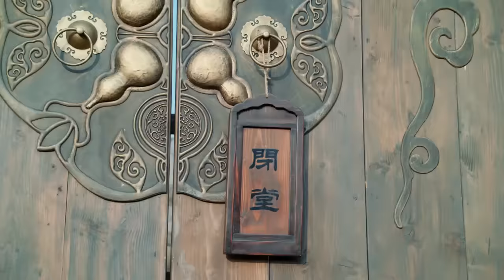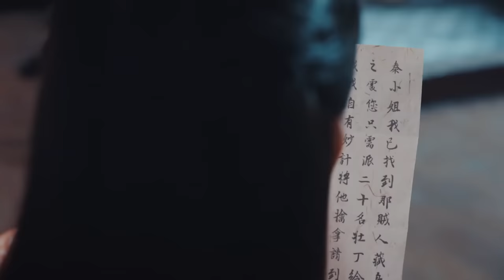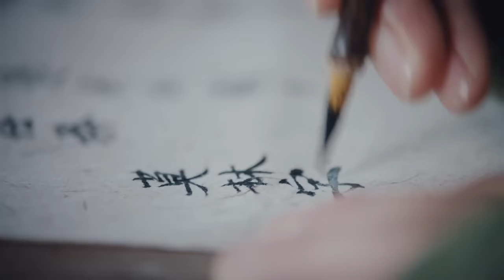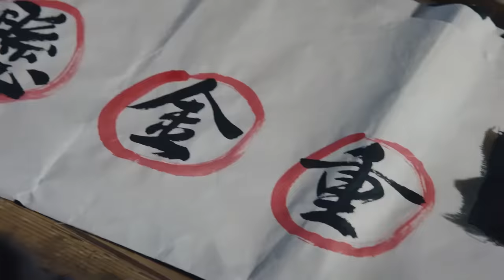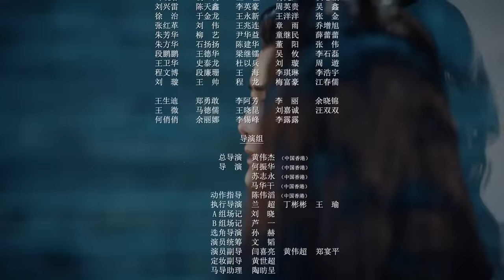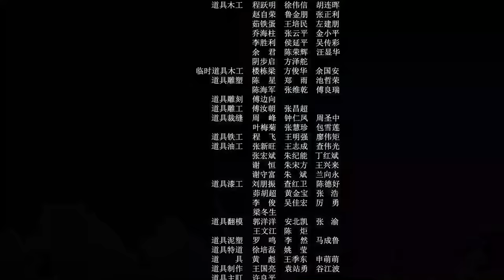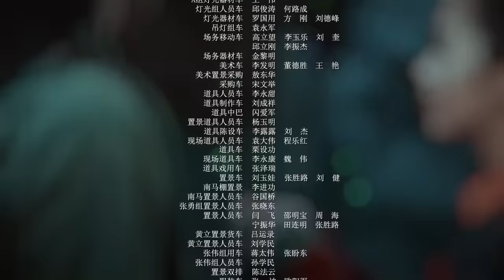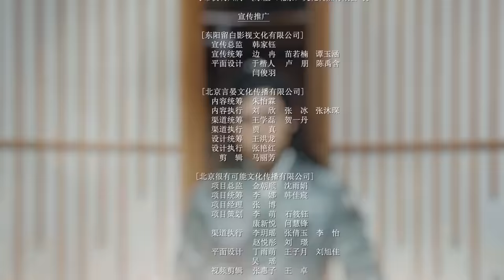【FULL】Legend of Awakening EP03 | Chen Feiyu × Xiong Ziqi × Cheng Xiao | 天醒之路 | iQIYI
【Legend of Awakening】is trending on iQIYI with multiple subtitles.

【Introduction】The Nation’s Little Brother, Chen Feiyu, is here with a surprise! Starring with Xiong Ziqi and Cosmic Girls’ Cheng Xiao, they are inviting you on the journey of the Legend of Awakening! Adapted from the popular novel, Zhaifeng Institute's Lu Ping, Xifan, Qin Sang, Mo Lin, Su Tang, and Ling Ziyan encountered obstacles during their journey to immortality. On their journey to the Legend of Awakening, what fantastic adventure shall await them?

【Cast】Chen Feiyu, Xiong Ziqi,Dylan Xiong, Cheng Xiao, Deng En Xi, Yu Yijie, Shang Xuan, Wang
Jianing, Aero, Shan Lanqiao, Tse Kwan Ho, Kim